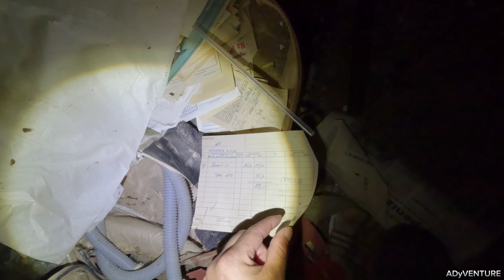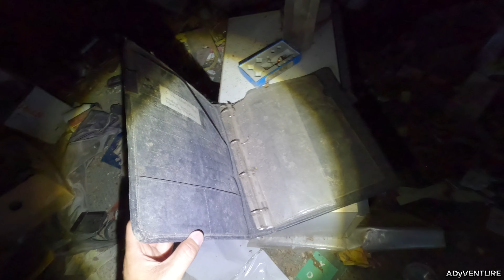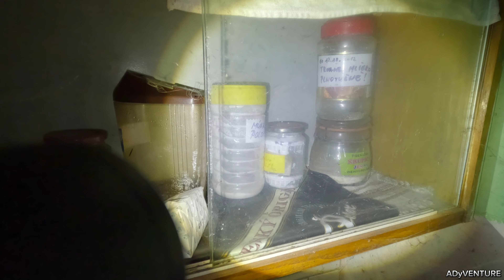🏚️ opusteny domcek plny autopuklic | abandoned house 🇸🇰